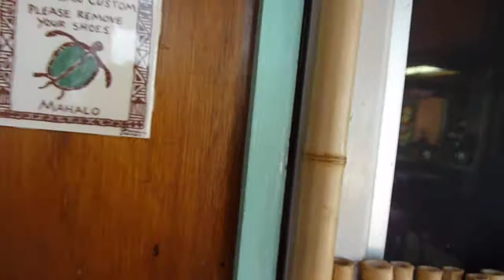Chun's reef beach house 2011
Bill and Lynne and Susie on Oahu